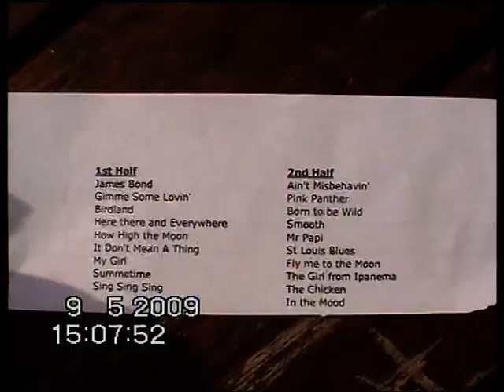Plymouth University Big Band - Barbican, Plymouth - May 9th 2009